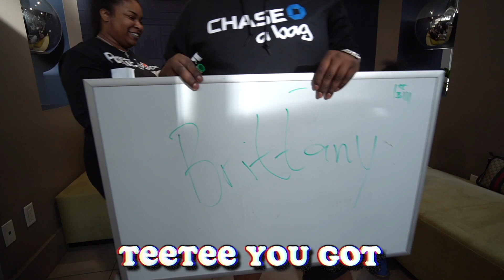7 GIRLS Decide Who Wins $1000 . . .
10,000 Likes For Part 3 !!!